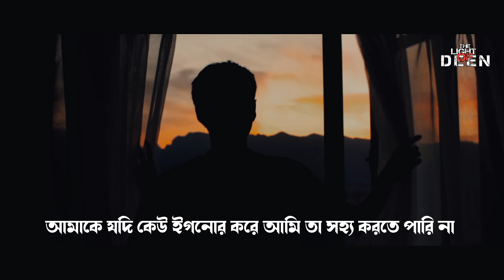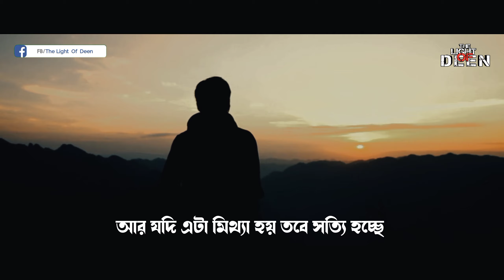কেন আপনি সালাতে মন বসাতে পারছেন না?┇(Dont miss the end)—Reminder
ফজর সালাত পড়িনা কারণ ঘুমে বিভোর থাকি।
যোহর সালাত পড়িনা কারণ সাংসারিক কাজে ব্যস্ত।
আসর সালাত পড়িনা কারণ ক্লান্ত দেহ ঘুম কিংবা পড়াতে মগ্ন।
মাগরিব সালাত তো নাস্তা করার সময়, মুখরোচক খাবার বানাতে হয়।
এশা সালাত পড়িনা কারণ. ! যদিও দীর্ঘ সময় থাকে তবু কেনো জানি পড়িনা।
সালাত পড়তেই বা হবে কেন? না পড়ে কি এমন ক্ষতি হয়েছে? দিব্যি ঘুম থেকে জেগে উঠছি- খাওয়া করছি-সময় কাটাচ্ছি-নিজের মতন চলছি। মাথার উপর পাহাড় ভেঙে পরেছে নাকি?
হ্যা, এটাই চিন্তা। 'লা ইলাহা ইল্লাল্লাহ' মুখে বলতে হয়, বলি মেনে কী হবে? না মেনে তো রিযক কমেনি।
অতঃপর এভাবেই চলছে সময়। দিনের পর দিন, মাসের পর মাস। আমাকে যদি কেউ ইগনোর করে আমি তা সহ্য করতে পারিনা, নিমকহারাম-অকৃতজ্ঞের ট্যাগ লাগিয়ে দেই। অথচ আমি যে অকৃতজ্ঞ হবার সর্ব্বোচ্চ স্তর ছুঁয়ে নফসের দাসত্ব করছি সেদিকে খেয়াল নেই। থাকবে কিভাবে! আমি তো ইলাহ হিশেবে এক আল্লাহকে নয় বরং নফসকে মেনে নিয়েছি। হ্যা, এটাই সত্যি। যা আমি দেখতে চাই না। আর যদি এটা মিথ্যা হয় তবে সত্যি হচ্ছে আমি মেনে নিয়েছি—

আল্লাহ তাআ'লা কোনো ভুল করেছেন যার ফলস্বরূপ তাঁর কাছে মাথা নত করতে চাইনা। (নাউজুবিল্লাহ)।

যদি মেনে না নেই এই কারণকেও তবে কারণ কী? আমি কেন পশু সমতুল্য জীবনকে বেছে নিলাম?

একজন বেনামাজির নামাজ ত্যাগ করার পেছনে তৃতীয় আর কারণ তো থাকতে পারে না; কোনোভাবেই না।

লেখা : কারিশমা আনান সুহানা
কন্ঠ  : সাগর চৌধুরী